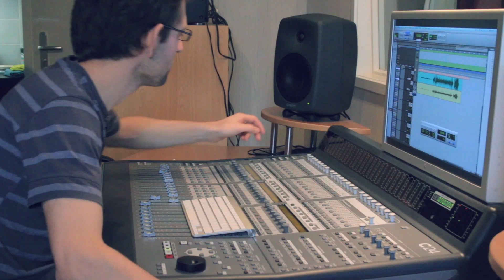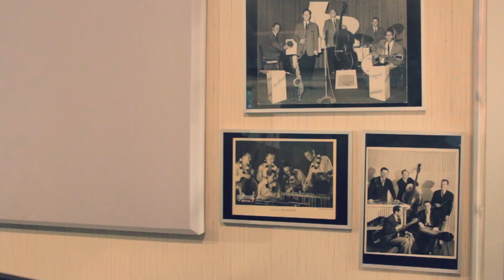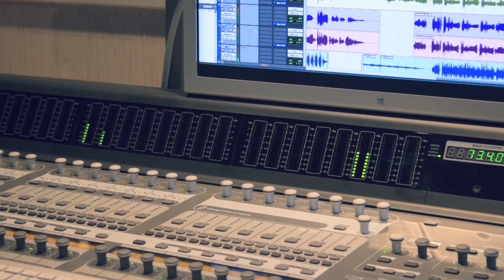Bobsound - sfeervolle en voordelige geluidsstudio in Almere Hout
Bobsound is een sfeervolle en betaalbare geluidsstudio, centraal gelegen in het landelijke Almere Hout.

Deze promotievideo is in 2014 gemaakt door Jos van Drogen en René Koenders van Personal Touch Media.
Met dank aan technicus Jaap Schledorn en Daniël en Benjamin de Boer van All the Queen's Men.